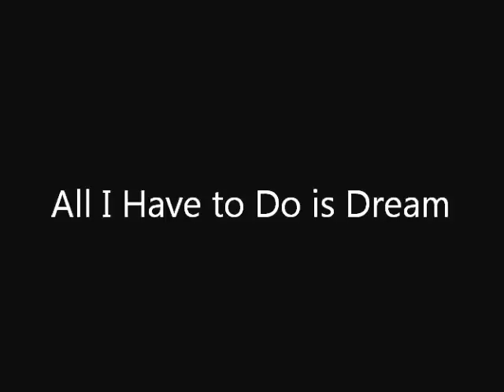All I Have to Do is Dream, piano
Felice and Boudleaux Bryant
All I Have to Do is Dream
Performed by
SHIRIN & KERSTIN
Piano & Paercussons